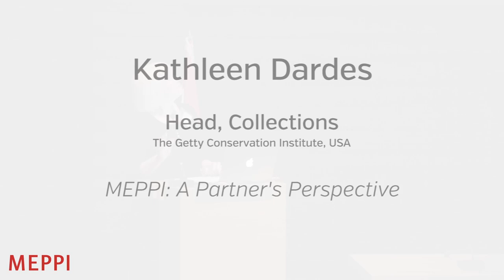Kathleen Dardes: MEPPI: A Partner’s Perspective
Kathleen Dardes, Head, Collections
The Getty Conservation Institute, USA

Between 2009 to 2017, MEPPI trained over seventy participants from 52 institutions, representing collections in sixteen countries – Algeria, Bahrain, Egypt, Iran, Iraq, Jordan, Kuwait, Lebanon, Libya, Morocco, Palestine, Syria, Tunisia, Turkey, the United Arab Emirates, and Yemen.

To mark the completion of the last series of workshops, MEPPI organized a symposium to consider the future direction and sustainability of photographic preservation in the Middle East and North Africa.

The symposium included presentations and panel discussions that collectively highlighted the rich and varied collections of photographic holdings in the region, providing examples of effective stewardship and preservation activities, and identifying challenges and opportunities for the preservation of photographic collections.

Symposium partners: the Arab Image Foundation, the University of Delaware, the Metropolitan Museum of Art, and the Getty Conservation Institute.